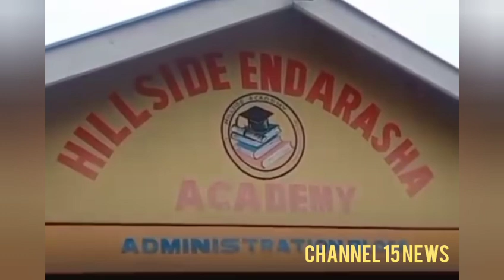September 6, 2024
Homicide detectives at Hillside Academy, Nyeri, to establish the cause of dorm fire that killed 17 learners and left 14 others injured